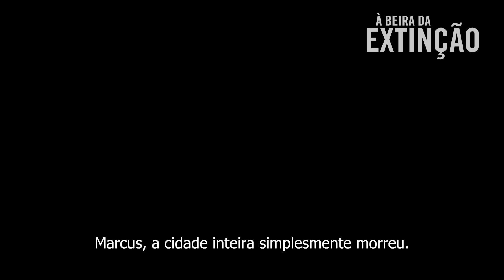As Almas Que Dançam no Escuro(2021) 👻 Filme Completo em Português GRÁTIS 👻 Filme de Suspense | Booh!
📲🍿 Baixe já o aplicativo da Netmovies que está disponível para iOS e Android em seu celular ou Smart TVs Uma plataforma exclusiva com mais de 3.000 filmes dublados e legendados com o máximo de qualidade e o melhor de tudo: É grátis! Tá esperando o quê?

      𝙎𝙞𝙣𝙤𝙥𝙨𝙚: O corpo de uma jovem foi encontrado na praia. Carlos é chamado para identificar. É sua filha, mas ele não a reconhece. Os cabelos tingidos de preto e a estranha tatuagem no ombro mostram que Fernanda não era mais a menina alegre de quem ele se lembrava. Ao reparar que em seu braço havia indícios de violência, o pai em luto começa uma busca incansável pelo culpado. Enquanto procura por respostas, Carlos se depara com segredos que a filha escondia, e sua investigação o leva a conhecer uma enigmática figura que promete ajudá-lo a encontrar o responsável pela morte de Fernanda, mas não sem antes pedir algo precioso em troca. O que um pai é capaz de fazer para descobrir a verdade?

      𝙉𝙤𝙢𝙚 𝙙𝙤 𝙁𝙞𝙡𝙢𝙚: As Almas Que Dançam no Escuro
      𝘿𝙞𝙧𝙚𝙘̧𝙖̃𝙤: Marcos DeBrito
      𝙀𝙨𝙩𝙧𝙚𝙡𝙖𝙣𝙙𝙤:  Alan Pellegrino | Elisa Telles | Fernando de Paula | Francisco Gaspar | Gabriel Muglia | Joana Seibel | João Cândido | Marcelo Argenta | Paulo Vespúcio | Vera Lúcia Ribeiro

💲 Se você gosta do conteúdo, colabore com o nosso trabalho! 💲

👻🕸️ O canal Booh! traz para você os melhores filmes de terror para você amante de filme de terror! Os maiores sucessos dos últimos anos e também lançamentos. São os melhores filmes dublados completos em filmes de terror, filmes de suspense, filmes de terror e zumbi, assim você pode assistir seus filmes dublados completos online em HD quando e onde desejar!